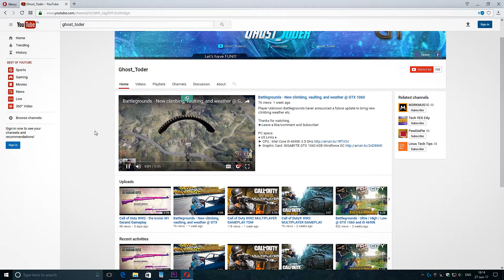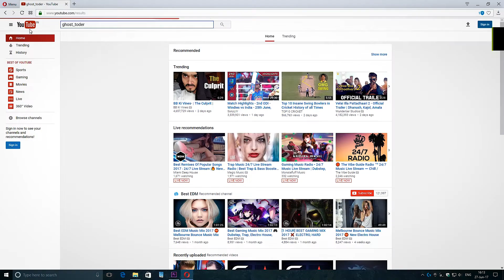I have a Gaming Channel - Its time to do more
Camera used:
-- Nikon D5300